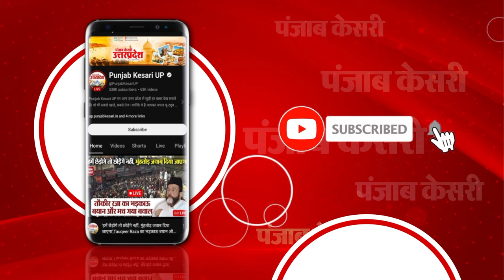Nyay Yatra पर ब्रेक लगा, आज Court में पेश होंगे Rahul Gandhi ? Amit Shah पर की थी टिप्पणी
पूर्व कांग्रेस अध्यक्ष राहुल की मुश्किलें कम होने का नाम नहीं ले रही हैं। मानहानि केस में राहुल गांधी 20 फरवरी को सुल्तानपुर की जिला सिविल कोर्ट में पेश होंगे।